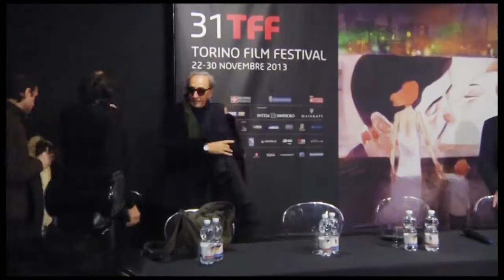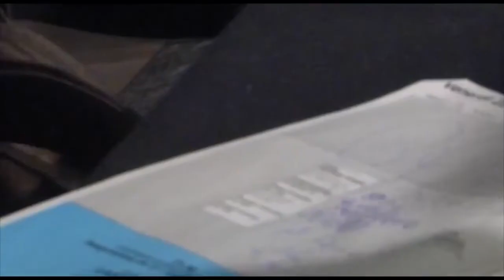Conferenza stampa "Temporary Road. (una) Vita di Franco Battiato" (Torino, 29 novembre 2013)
La conferenza stampa di presentazione del film  "Temporary Road. (una) Vita di Franco Battiato" al Torino Film Festival (29 novembre 2013).  Con Franco Battiato, Giuseppe Pollicelli e Mario Tani.